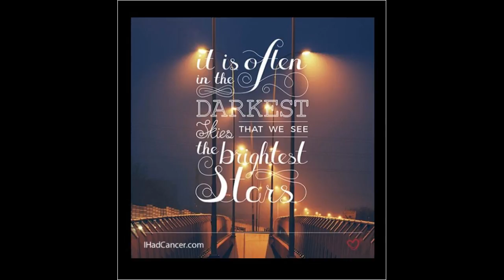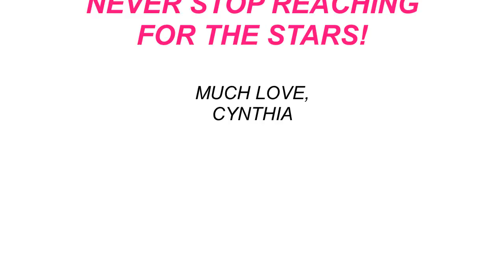Who I Am and Why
Cynthia McIntosh is a Master Vision Maker for performing artists.  Her passion is to create absolutely fanatic optimism, building an empowering vision, and making dreams come true for each of her artistic clients.  And this is why...